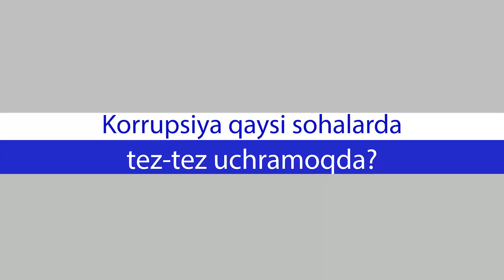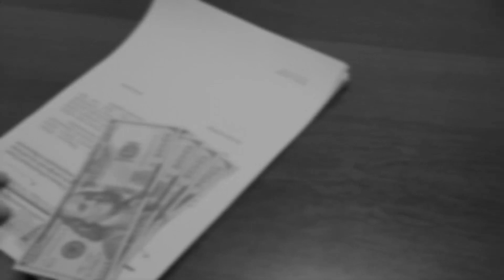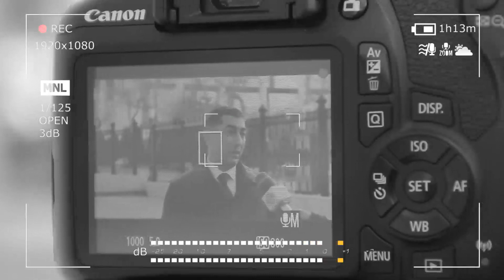Коррупция қайси соҳаларда тез-тез учрамоқда?